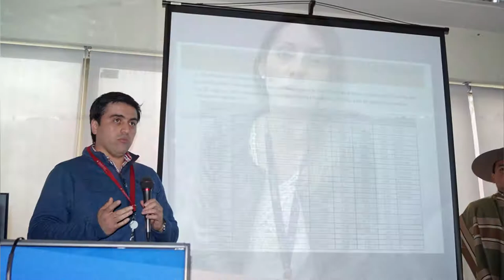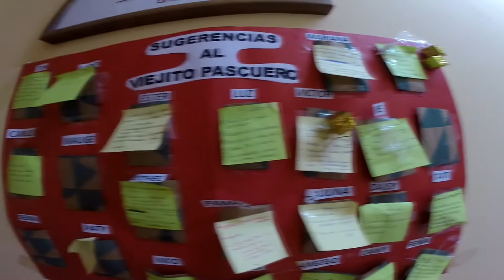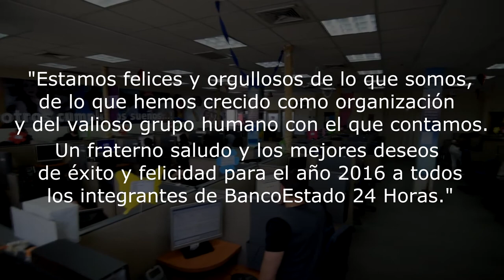Video Fin de Año BancoEstado 24Horas